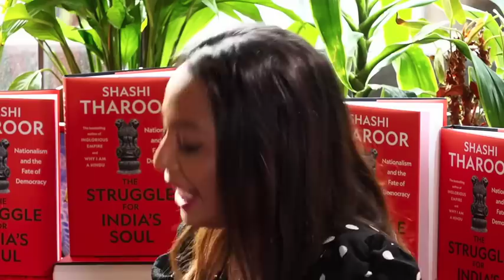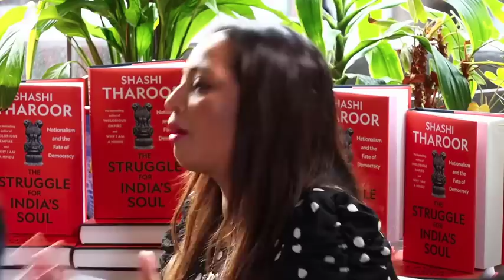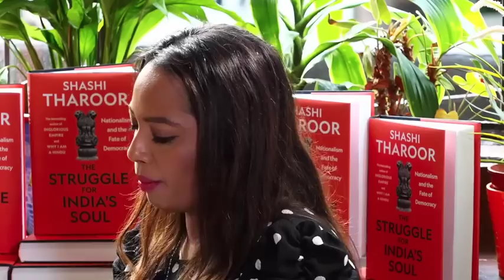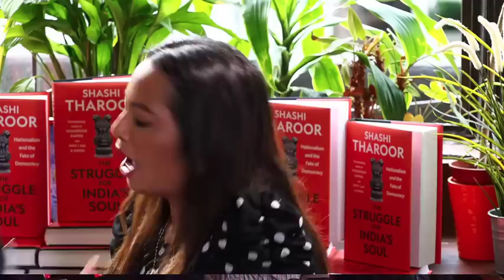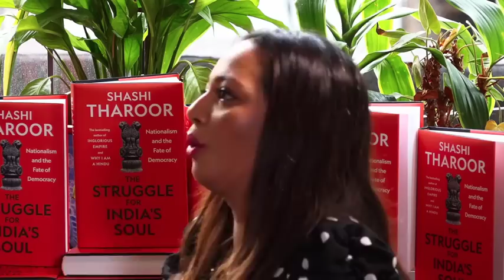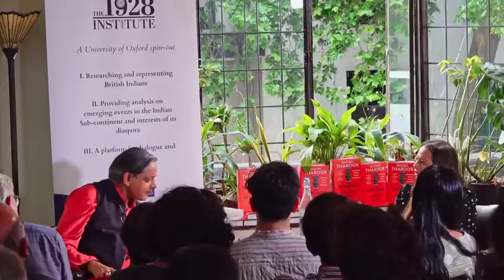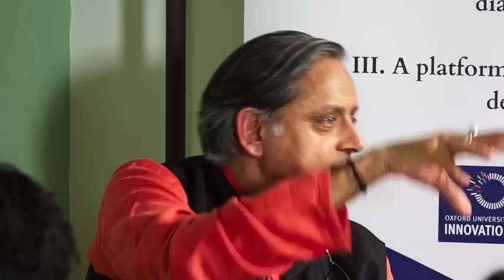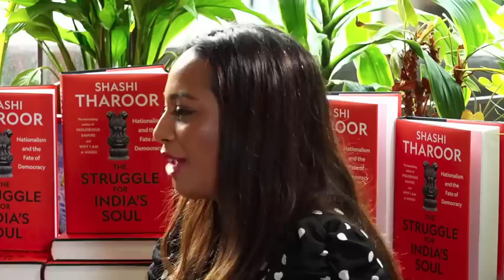The 1928 Institute Shashi Tharoor Talk